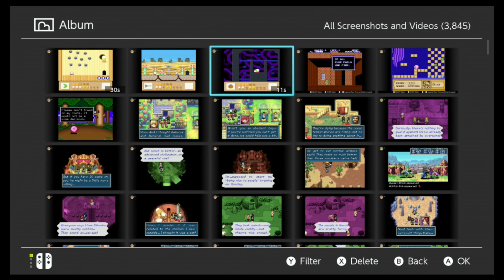Kirby's Dream Land 3 [Part 4] - Reflection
It's like looking in a mirror.
Though I'm admittedly looking through this one a smidge backwards.